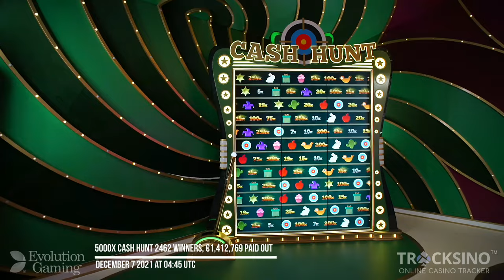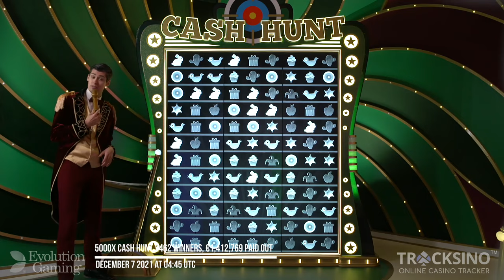Crazy Time 50x Multiplier 5000x Cash Hunt BIG WIN!!! 😱🤑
5000x Cash Hunt win l December 7 2021 at 04:45 UTC l 2462 winners, €1,412,769 paid out